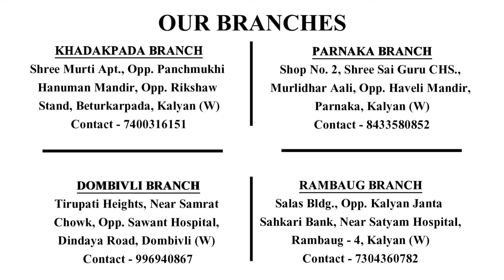Become Job ready after your 12th vacation